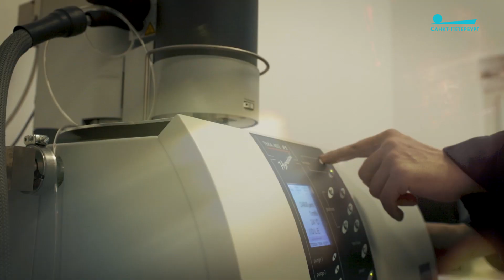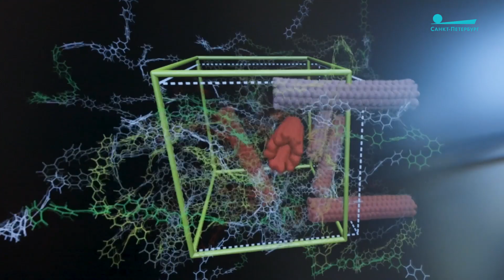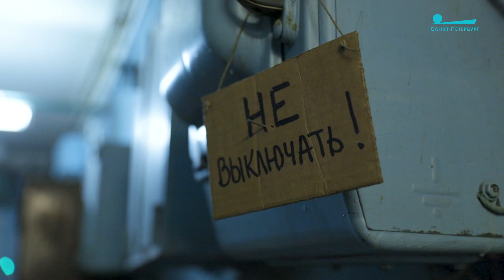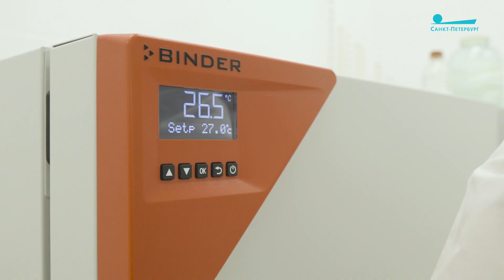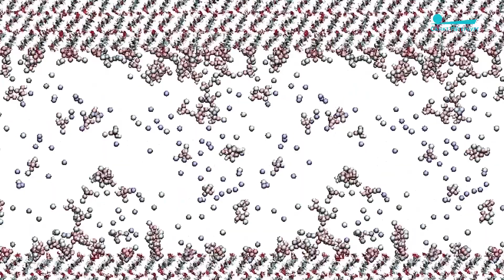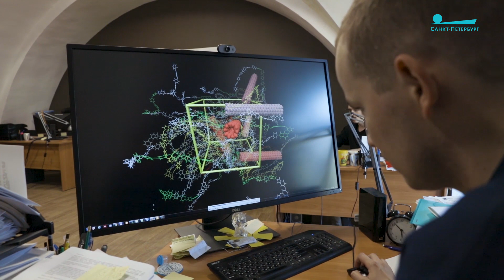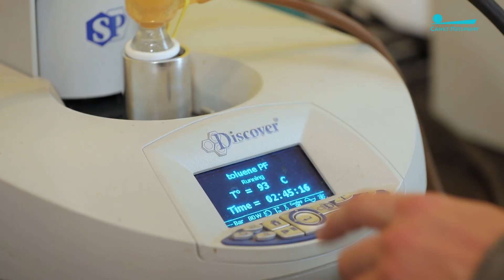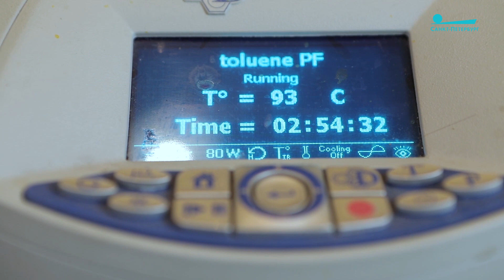ИВС РАН в программе "Матрица науки" Телеканала "Санкт-Петербург"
27 октября 2018 года на Телеканале "Санкт-Петербург" вышла программа "Матрица науки", посвященная Институту высокомолекулярных соединений Российской академии наук (ИВС РАН).